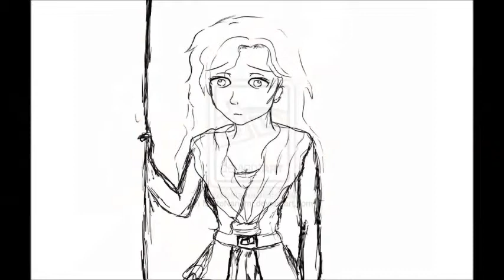On My Own - Les Miserables (Eponine)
This is a recording taken from when I sang "On My Own" as Eponine in a stage version of Les Miserables. Not the most cheerful character I've ever played, but she's still one of my favourites. The pictures are from the production I was in, interspersed with some of my favourite Eponine artwork from deviantart.com.